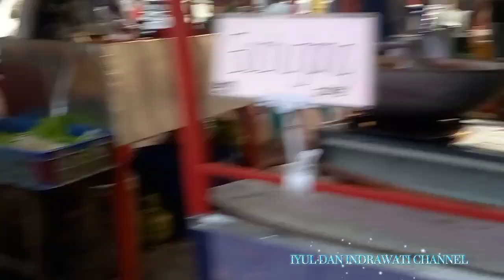Adit preman kecil,makan street food,bersama keluarga.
Jumpa lagi,iyul dan indrawati channel.

Hidup di Desa.
Hidup di desa terbaru.
Hidup di desa lebih nyaman.
Vlog pedesaan.
Vlog pedesaan terbaru.
Vlog pedesaan jawa barat.
Keluarga ndeso.
Keluarga ndeso terbaru.
Keluarga ndeso sumini.
Jajan.Kuliner.Jajanan.pinggir jalan.jajanan kekinian.
Bianca Kartika.
Mukbang.
Street food.
Pinggir jalan.
Jajanan pinggir jalan korea.
Jajanan pinggir jalan indonesia.
Jajan pinggir jalan korea.
Makanan jalanan.
Makanan jalanan indonesia.
Makanan jalanan korea.
Adit.Adit preman kecil.Preman kecil.Rian Arifinnn.PREMAN BERINGIN.
Suasana desa.Suasana pedesaan.Desa di jawa barat.Pedesaan.Di pedesaan.
Niat Kuring.Mangpep Vlog.Petualangan Alam Desaku.
Masakan desa.Makan bersama keluarga.
Liburan.Liburan akhir tahun.akhir tahun 2023.